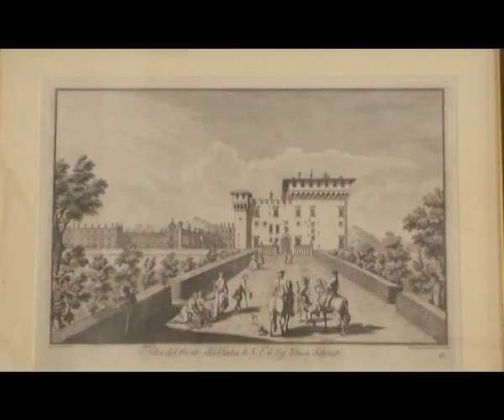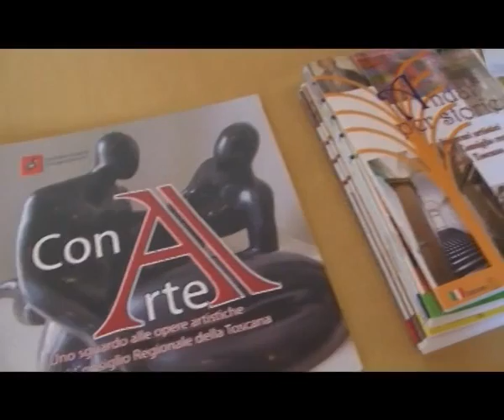2015-04-09 - PERCORSI ARTISTICI IN CONSIGLIO REGIONALE